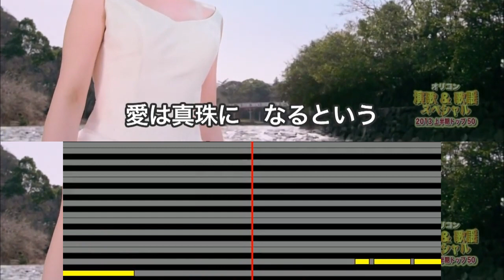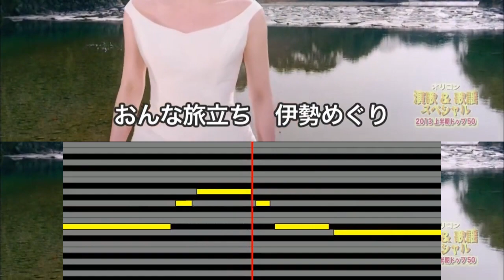【伊勢めぐり】 水森かおり melody